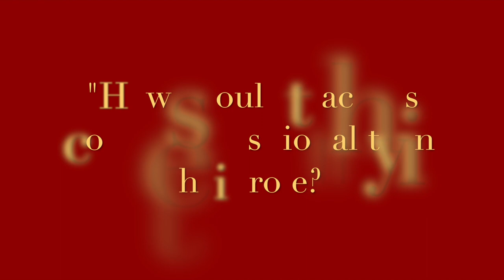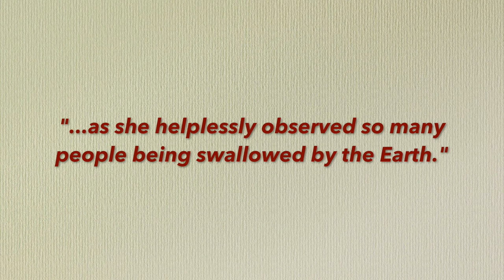Dr. Kim Ferrario: What I have read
Dr. Kim Ferrario is an associate professor at USC Rossier School of Education. Ferrario teaches learning theories and literary content instruction for English as a second language for the online MAT-TESOL program. In this video, Ferrario shares how Ruth Behar's "The Vulnerable Observer" has influenced her positionality as a teacher and observer.